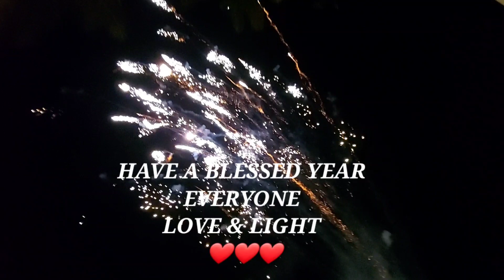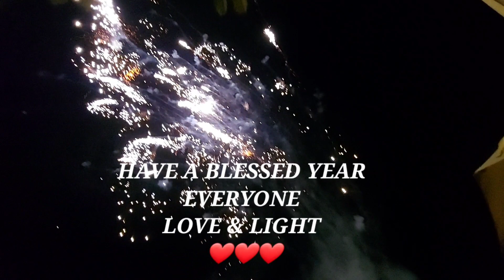UNAWATUNA BEACH | ANGEL BEACH | HORIZON HILLTOP VILLA HOTEL UNAWATUNA - SRIL LANKA 🇱🇰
Unawatuna is a town in southern Sri Lanka. It’s known for its coral reef and its palm-lined beaches, like Unawatuna beach.

North across the bay is the city of Galle’s fortified old town, founded by the Portuguese and expanded by the Dutch in the 17th century.

Angel Beach is Sri Lanka’s Premier Luxury Beach Club in Unawatuna. Its luxury boutique accommodation features 10 Courtyard rooms and one Angel Suite.

Situated on a hilltop,"THE HORIZON HILL TOP VILLA" is replete with six spacious Air Conditioned rooms.

The famed UNAWATUNA BEACH is visible from top of the villa and it gives a picturesque view of the entire landscape from any angle.

The villa is just 1.5Km away from the beach,

FREE transport is provided for the guests of each room twice a day(morning and evening) to the Unawatuna beach and Unawatuna Bay.

Those guests who wish to Dive in the sea to observe corals or engage in diving courses are offered a 10% discount this privilege is exclusively only for guests involved in Diving as a recreation activity.